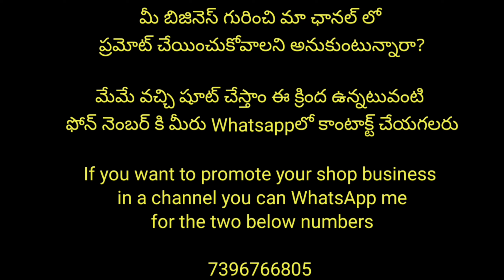Heavy sets నుండి Small set వరకు all reasonable prices || ఈ price Best Prices అనుకునే విధంగా ఉన్నాయి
siri jewellery collection

groups links